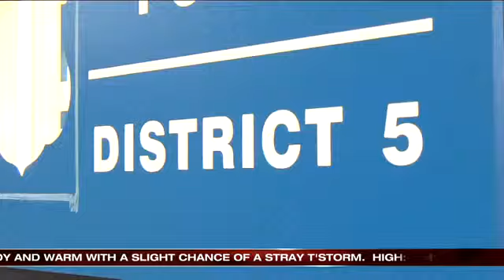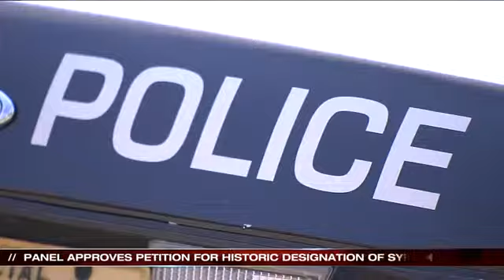Milwaukee Police homicide detective behind bars after off-duty incident